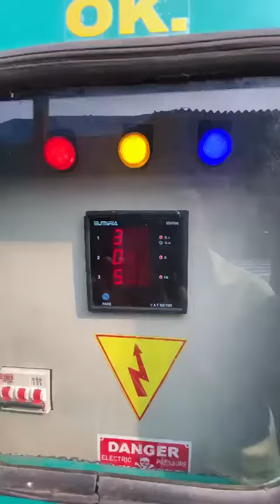20 KVA GENERATOR SET AVAILABLE FOR SALE CALL 📞 DELHIWALA ABDULLAH